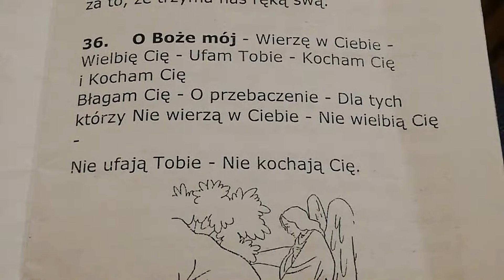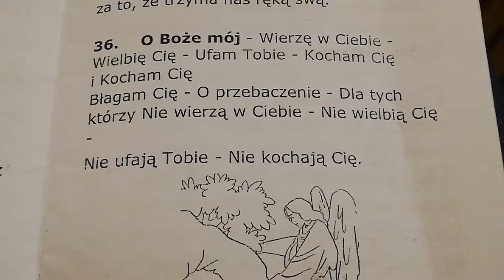VID 20190223 222806 - 17-24.02.2019 Rekolekcje zimowe Istebna Połom